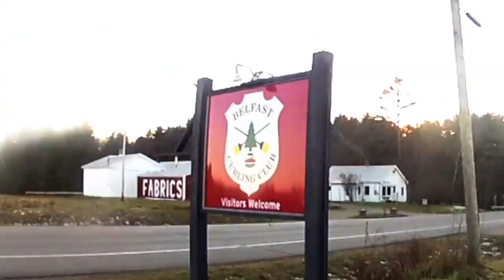Bates Curling - PROMO HD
New! Bates College Curling Club. Founded 2011.

TRY CURLING!